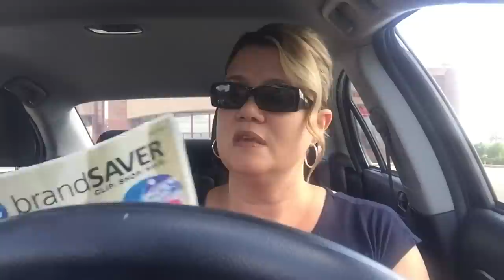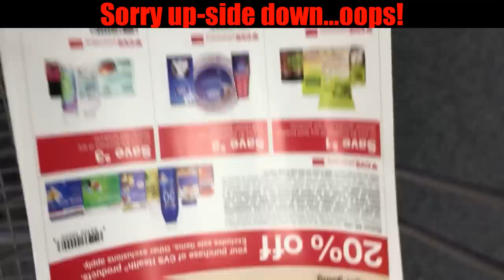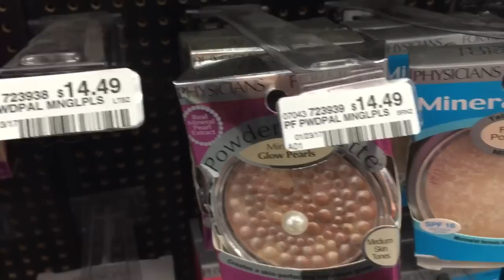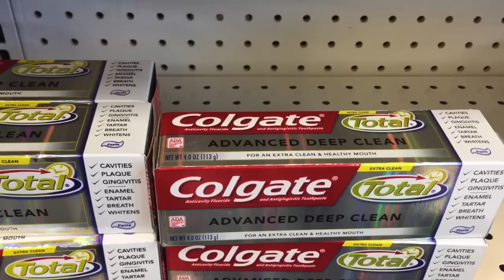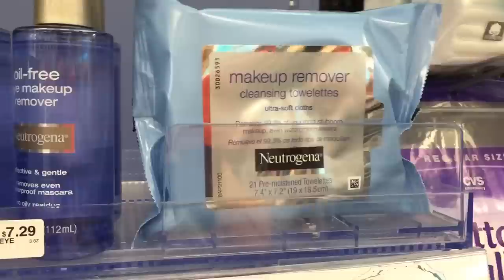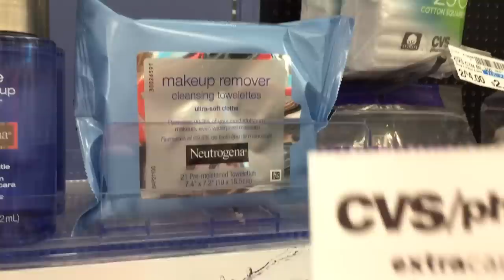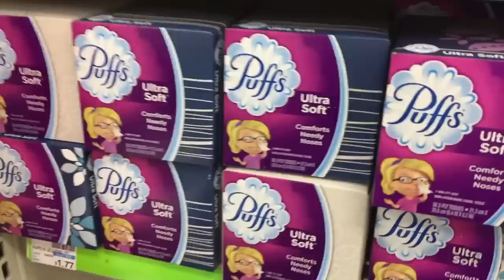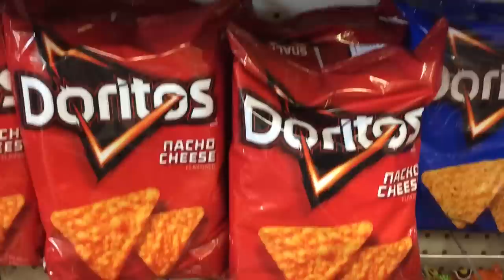CVS IN-STORE COUPONING: DEALS 7/2 - 7/8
CVS has some great deals starting 7/2 - 7/8!  I hope you all get some good crt's to make your deals amazing!

Write to me...I would love to hear from you:

1147 Brook Forest Avenue #23